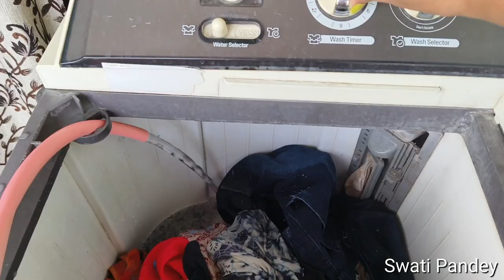Thankgod Hum Bach Gye 😲 day 18/366 day vlog